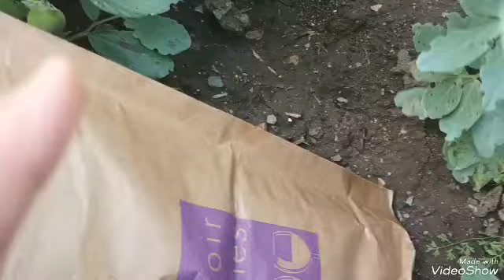حنج قلوب طريقه واعره